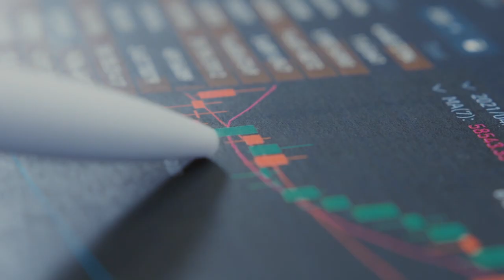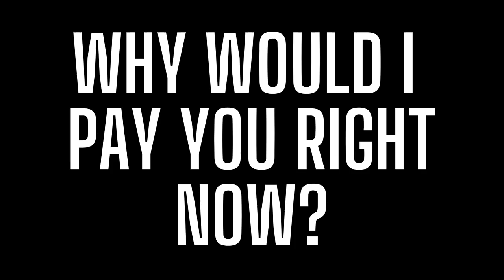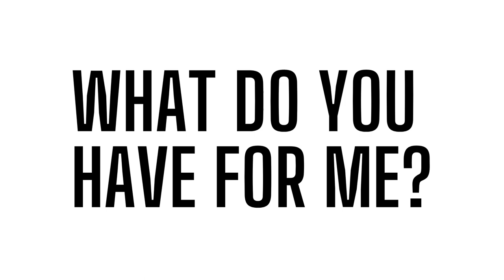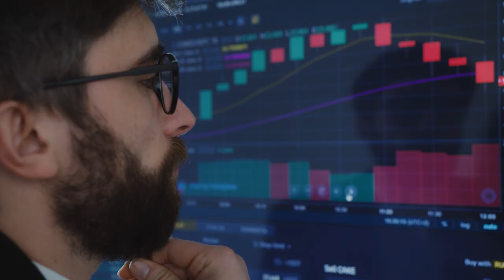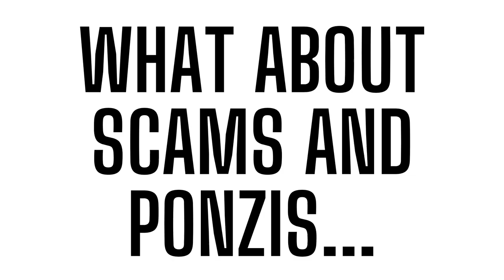The Best Way To Make $10,000/Month In 2023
🗣 LET'S TALK!

MacLeod's description:

Genre: Contemporary
Length: 1:34
Instruments: Clarinet, Trombones, Glock, Flute
Tempo: 89

A peaceful exploration of the interplay between woodwinds weaving through a melody, underscored by soft brass chords. The music evokes scenes of nature, acceptance, and quietude. 043
ISRC: US-UAN-11-00766
Bright, Relaxed 2010